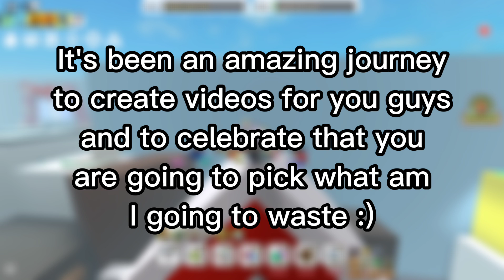How to get Cloud Vials *FAST* | Bee Swarm Simulator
Hey guys today I'm going to show you how to get cloud vials very fast!
Thanks!

buzzzzzz